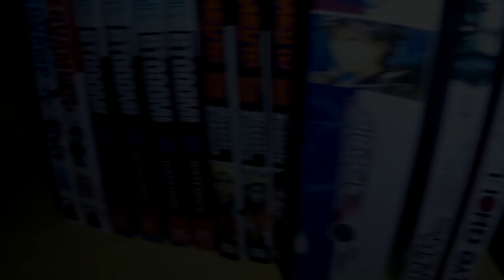Face Reveal!!!! 100 Sub special + Giveaway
Hello everyone!
This is Haki, coming at you with another new video!

-rules-

1. Like this video
3. Comment your reason why you should get the shirt
5. Share the video around

Thanks for all the support i hope you guys will enjoy it, if you want to help me out by donating use this:

Specs:

GPU: GeForce GTX 1070
CPU: Intel(R) Core(TM) i5-7400 CPU @ 3.00GHz
Memory: 16 GB RAM (15.95 GB RAM usable)
Current resolution: 1920 x 1200, 59Hz
Operating system: Microsoft Windows 10 Home